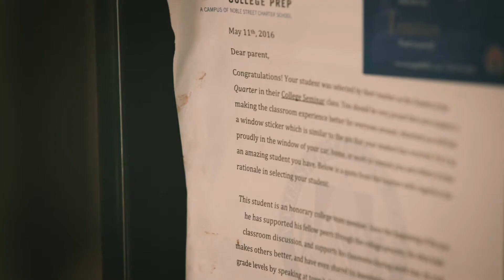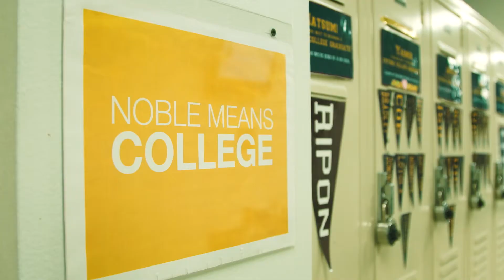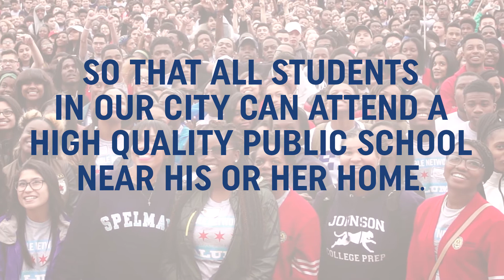Celebrating Noble's Class Of 2016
Noble's Class of 2016 joins over 8,000 other alumni as the future of Chicago.